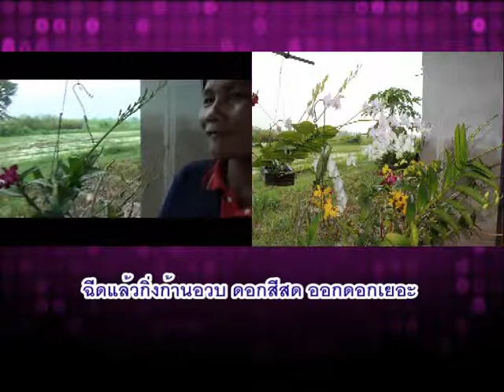กล้วยไม้ สีสด ดอกเยอะ